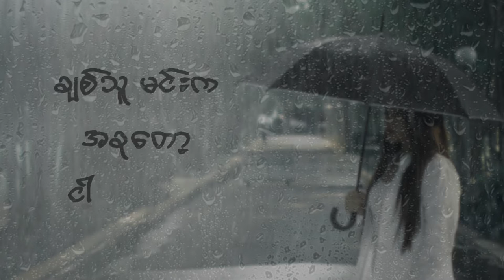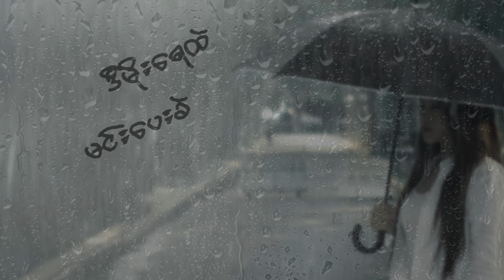ရက်စက်တယ်.မိုး - နီနီခင်​ဇော် | Yat Sat Tal Moe - Ni Ni Khin Zaw (Official Lyric Video)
@NiNiKhinZaw released new single song title with 'Yat Sat Tal Moe' written by herself.
(the first self-composed song in her music career life)
English Substitle included.